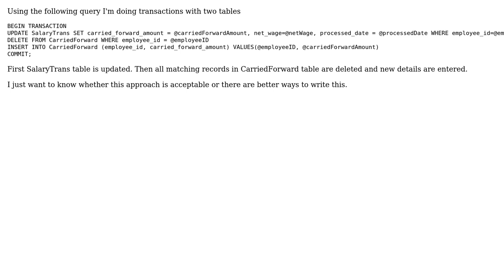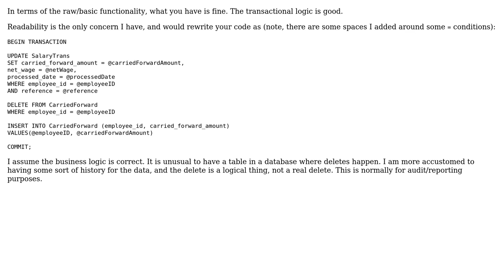Code Review: Multiple SQL statements in a single transaction (2 Solutions!!)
Code Review: Multiple SQL statements in a single transaction

With thanks & praise to God, and with thanks to the many people who have made this project possible! | Content (except music & images) licensed under CC BY-SA | Music | Images & others | With thanks to user rolfl user Carlos user CAD and the Stack Exchange Network Trademarks are property of their respective owners. You are responsible for your own actions.